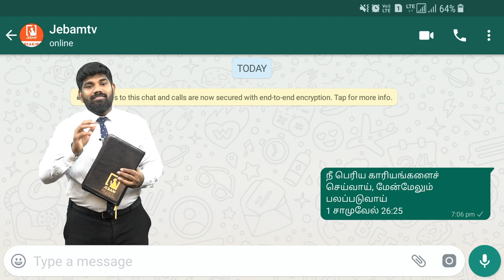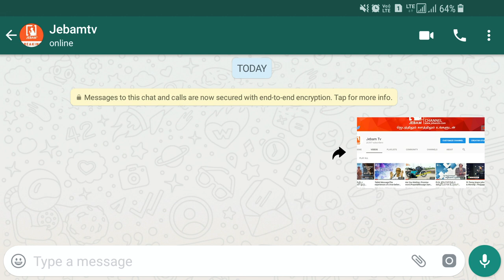நீ பெரிய காரியங்களைச் செய்வாய் மேன்மேலும் பலப்படுவாய் | Whatsapp Promise Message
நீ பெரிய காரியங்களைச் செய்வாய் மேன்மேலும் பலப்படுவாய் | 25/01 /22 | Whatsapp Promise Message